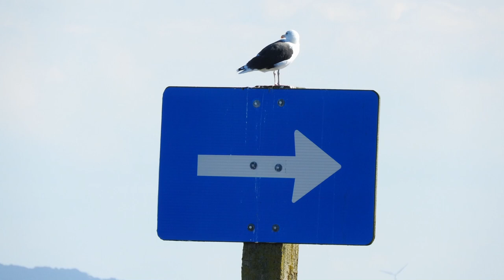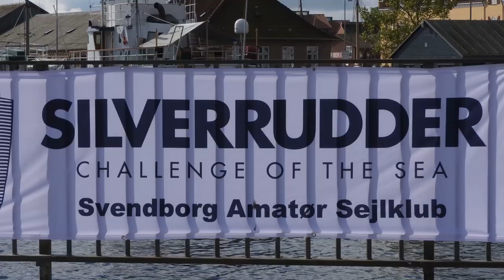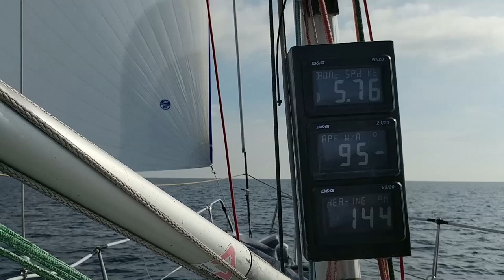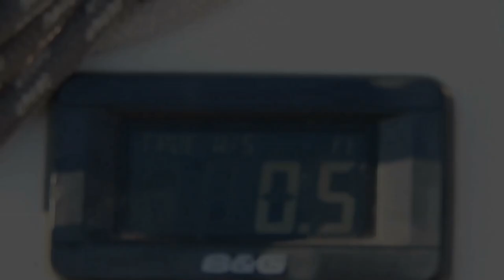Silverrudder 2017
Our adventures during a sailing trip to Denmark. I was a crew for the delivery, member of the shore team and cameraman for the Silverrudder 2017  singlehanded regatta 😎 Enjoy!